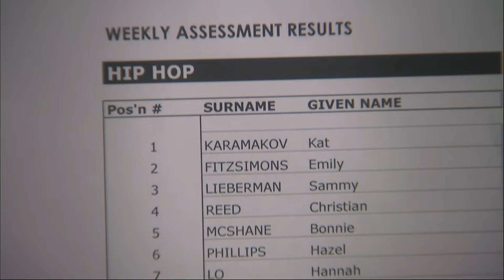Abigail's Mom being a Dance Mom | Dance Academy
Anthea Armstrong is Abigail's mom and she is determined to take her daughter as far as possible in the Dance World, starting with her success at the Sydney National Dance Academy. There are far too many moments where Abigail's mom made her ambitions clear, and we have put some of them together for you in this Special Dance Academy Video!